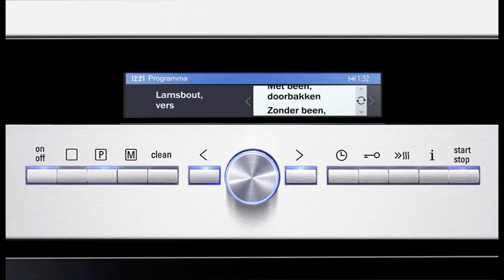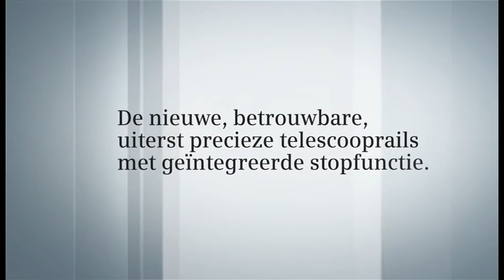Video Siemens inbouwapparatuur | De Schouw Witgoed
Siemens inbouw apparatuur